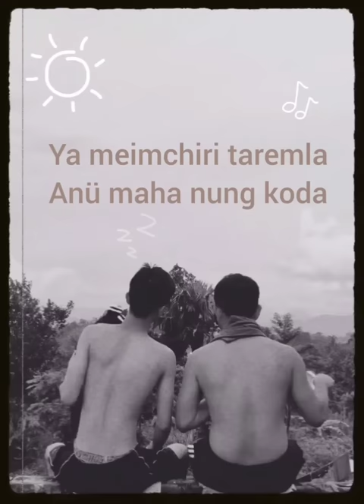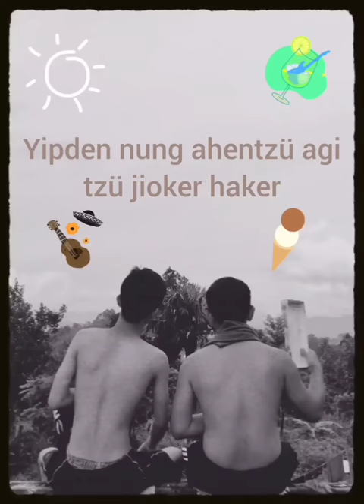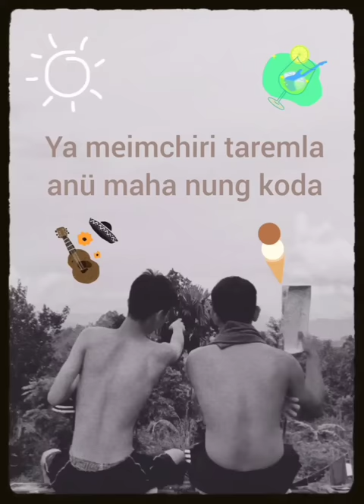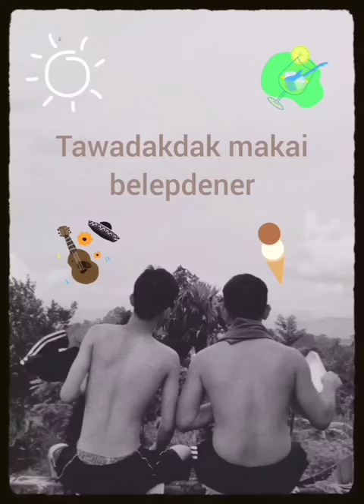J Yang - Korom Heter ft ilmi Longkumer (Monsenyimti x Longsa)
Even here on earth, the heat is unbearable. This is a song that presumes the struggle a person will face even after death if they are unable to attain eternal life.

Special thanks to J Yang for agreeing on the Collab and remake the song.

Track produced and mixed by ilmi Longkumer